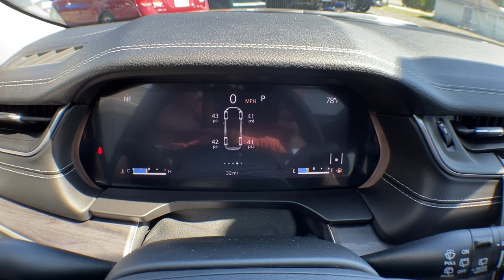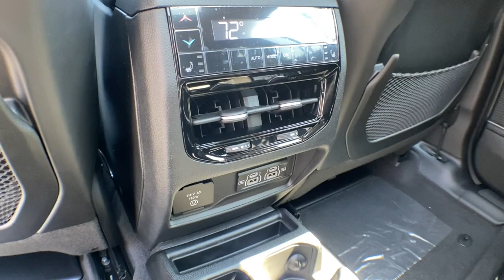2021 Jeep Grand Cherokee L Brighton, Novi, Howell, Wixom, Pickney, MI 216117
Baltic Gray Metallic Clearcoat New 2021 Jeep Grand Cherokee L available in Brighton, Michigan at Brighton Chrysler. Servicing the Novi, Howell, Wixom, Pickney, MI area.
2021 Jeep Grand Cherokee L Limited - Stock#: 216117 - VIN#: 1C4RJKBG7M8162256

Brighton Chrysler
9827 E Grand River Ave

ENGINE: 3.6L V6 24V VVT UPG I W/ESS  (STD),TRANSMISSION: 8-SPEED AUTOMATIC (850RE)  (STD),TIRES: 265/50R20 BSW A/S LRR,WHEELS: 20 X 8.5 POLISHED/PAINTED ALUMINUM  -inc: Bridgestone Brand Tires  Tires: 265/50R20 BSW A/S LRR,GLOBAL BLACK  CAPRI LEATHER SEATS,DUAL PANE PANORAMIC SUNROOF  -inc: Interior Rear Facing Camera,RADIO: UCONNECT 5 NAV W/10.1 DISPLAY  -inc: premium 9 speaker alpine audio system  10.1 Touchscreen Display  9 Amplified Speakers w/Subwoofer  HD Radio  GPS Navigation  506 Watt Amplifier  Connected Travel & Traffic Services,BALTIC GRAY METALLIC CLEARCOAT,QUICK ORDER PACKAGE 22E  -inc: Engine: 3.6L V6 24V VVT UPG I w/ESS  Transmission: 8-Speed Automatic (850RE),Four Wheel Drive,Power Steering,ABS,4-Wheel Disc Brakes,Brake Assist,Aluminum Wheels,Temporary Spare Tire,Heated Mirrors,Power Mirror(s),Integrated Turn Signal Mirrors,Rear Defrost,Privacy Glass,Intermittent Wipers,Variable Speed Intermittent Wipers,Rear Spoiler,Remote Trunk Release,Power Liftgate,Power Door Locks,Daytime Running Lights,Automatic Headlights,LED Headlights,Fog Lamps,AM/FM Stereo,Satellite Radio,Bluetooth Connection,HD Radio,Requires Subscription,Premium Sound System,MP3 Player,Steering Wheel Audio Controls,Auxiliary Audio Input,Premium Sound System,Satellite Radio,HD Radio,Requires Subscription,Satellite Radio,HD Radio,Requires Subscription,Power Driver Seat,Power Passenger Seat,Mirror Memory,Driver Adjustable Lumbar,Seat Memory,Power Driver Seat,Driver Adjustable Lumbar,Power Passenger Seat,Passenger Adjustable Lumbar,Bucket Seats,Rear Bucket Seats,Heated Rear Seat(s),Adjustable Steering Wheel,Trip Computer,Power Windows,WiFi Hotspot,3rd Row Seat,Leather Steering Wheel,Heated Steering Wheel,Keyless Entry,